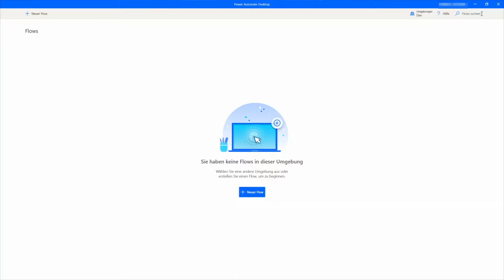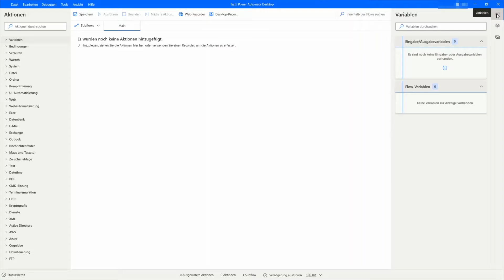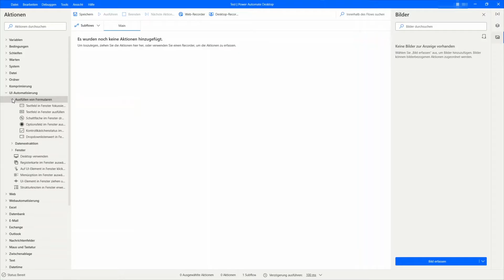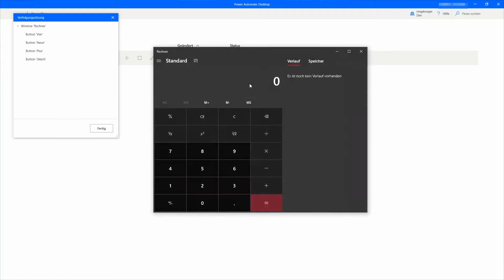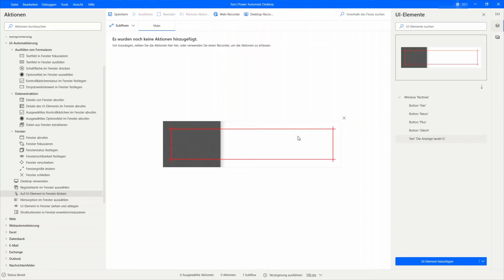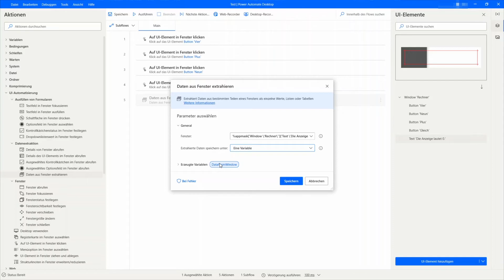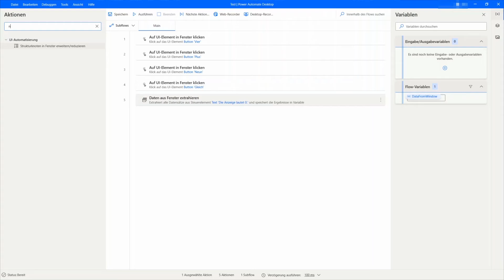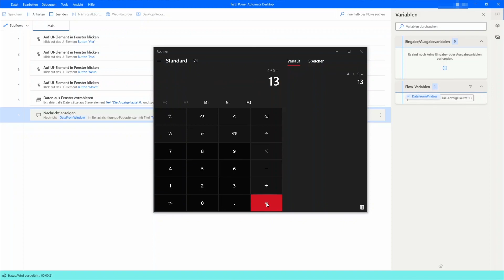Power Automate Desktop - QuickView - Erster Einblick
QuickView zu Power Automate Desktop.
Wir schauen gemeinsam zum ersten Mal rein...bin gespannt was uns erwartet.